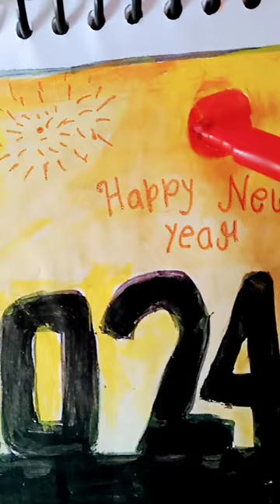ʜᴀᴩᴩy ɴᴇᴡ yᴇᴀʀ 2024 🎉🥳